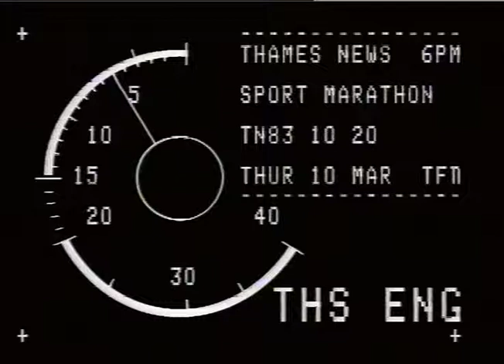SPORT - MARATHON - OAP'S.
TRAMS NEWS. 10,3.83, SPORT - OLD AGE PENSIONERS nuSi._x000D_
i,_x000D_
TN/83/10/ 19. LUNCH._x000D_